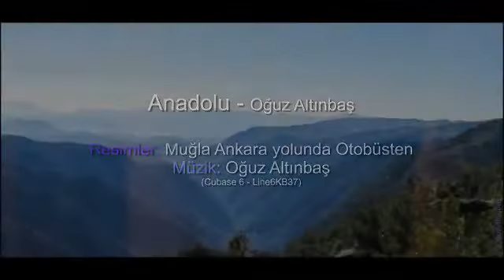Anadolu toprağı - Oğuz Altınbaş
Muğla Ankara arası Otobüs yolculuğundan görüntüler